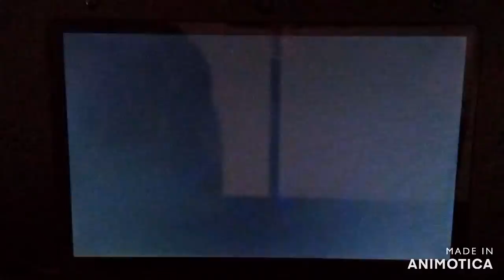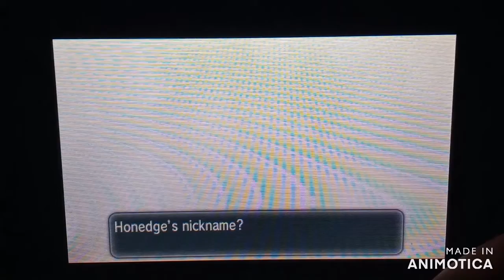Fireworks and Pokemon🎇/ Pokemon X Gameplay 3#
Time for some Fireworks and Pokemon! 🎇

Pokemon's Copyrights are owned by Nintendo, GAME FREAK and Creatures